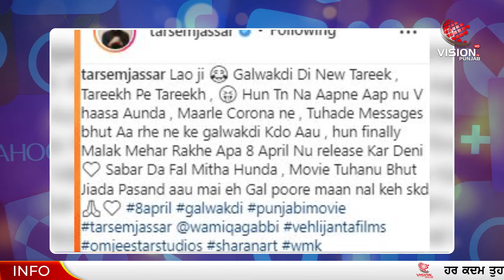Galwakdi ਦੀ releasing date announce ਕਰਦੇ ਸਮੇਂ tarsem jasser ਨੇ ਆਖੀ ਇਹ ਗੱਲ..